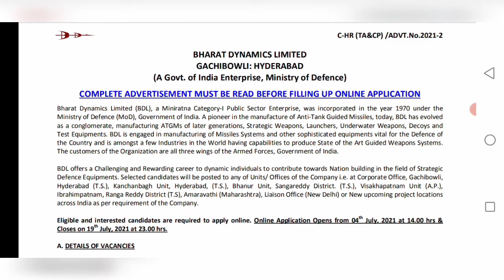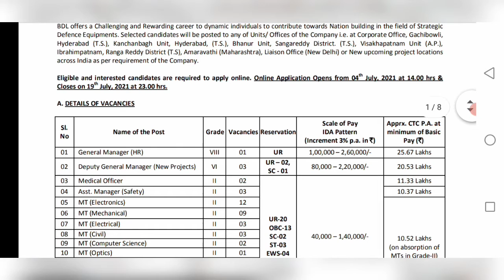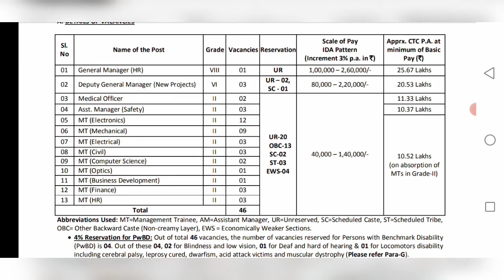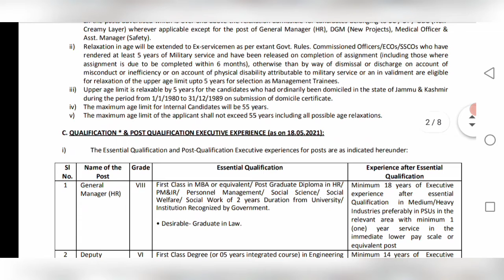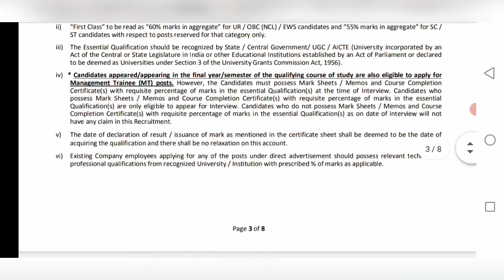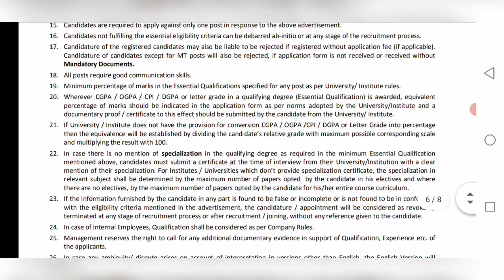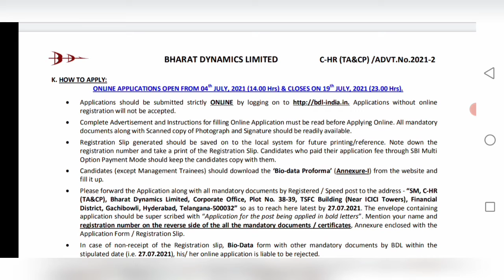ll Good news ll Bharat Dynamics limited ll Job ll vacancies ll 2021 ll J. Anudeep vlogs